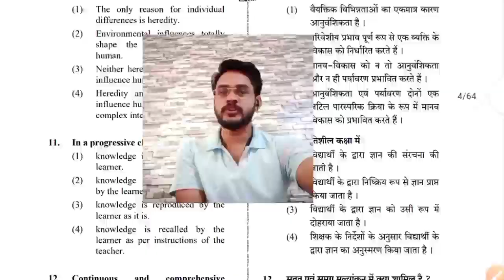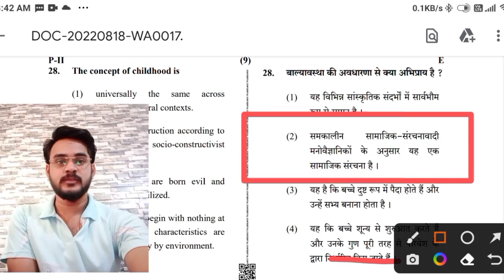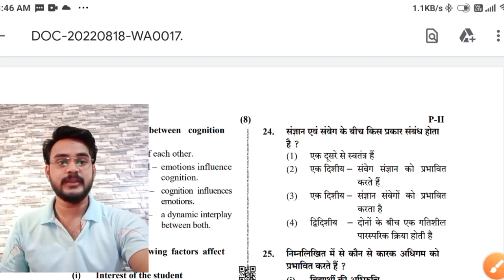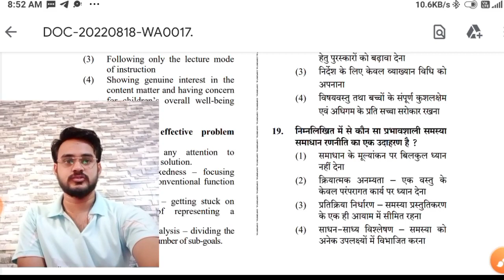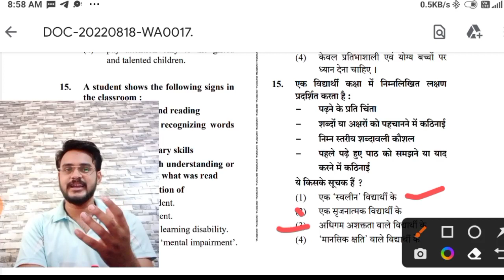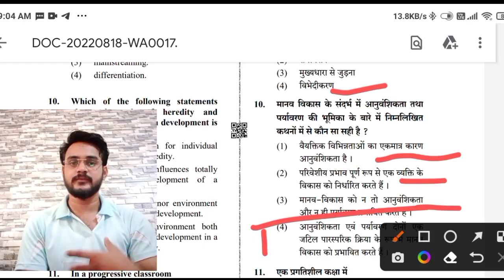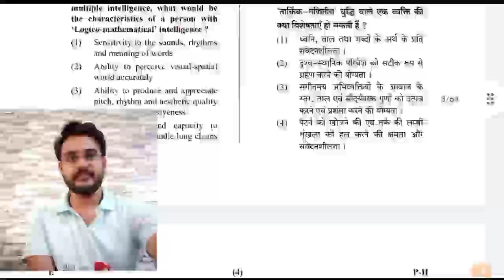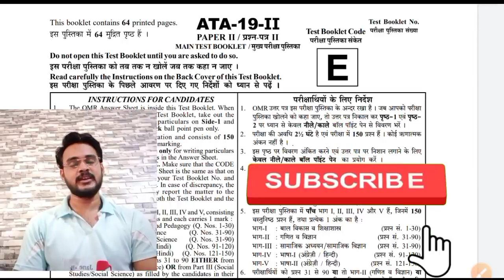Ctet 2019 paper-2 CDP question answer / सीटेट 2020 के मनोविज्ञान के प्रश्न का हल l by jane talk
CTET 2019 PAPER -2 में पूछे गए बाल विकास एवं मनोविज्ञान संबंधित सभी प्रश्नों के हल

ctet analysis
ctet fist shift 1st papar January 2022 1st Shift Paper Solution
ctet  December 2019 partham p
 ctet  December 2019 1st shift me puche gye prshn
ctet December 2019 1st shift question paper

ctet paper analysis by jane talk

 keep supporting
keep smiling

Everywhere.